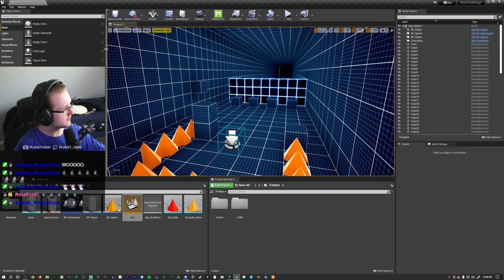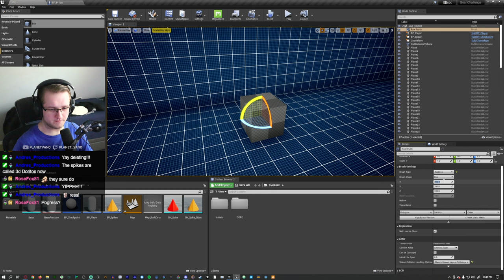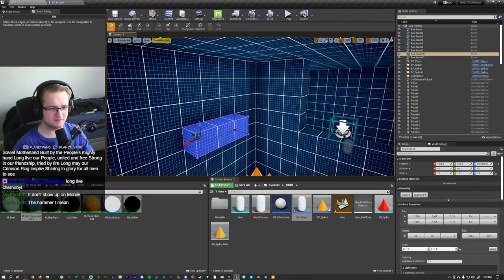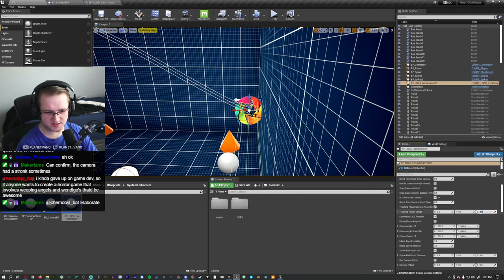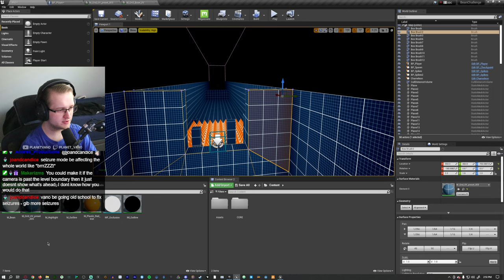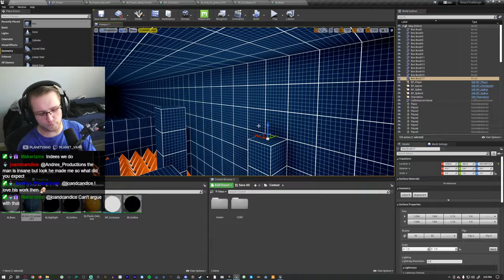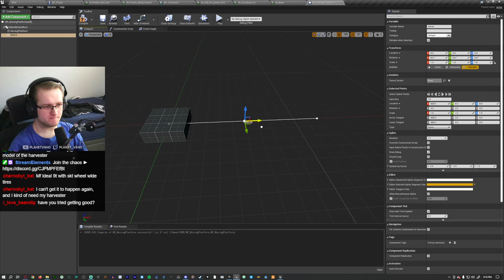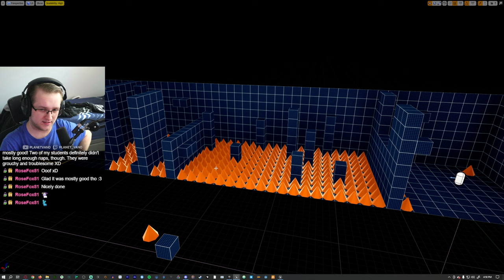Making a Rage Game in 1 Week for My Friend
In this VOD, Vano starts making a RAGE GAME for his friend Firrrst in 1 Week!

0:00 - Getting things set up
1:27 - Making the Game
4:54:31 - Wrapping up